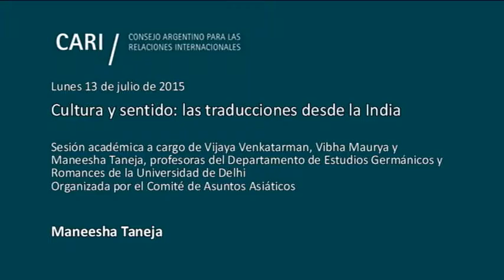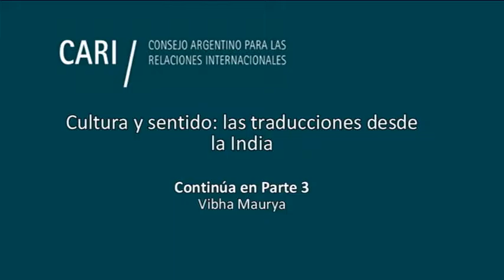Cultura y sentido: las traducciones desde la India - Maneesha Taneja PARTE 2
Cultura y sentido: las traducciones desde la India

Sesión académica a cargo de Vijaya Venkatarman, Vibha Maurya y Maneesha Taneja, profesoras del Departamento de Estudios Germánicos y Romances de la Universidad de Delhi, organizada por el Comité de Asuntos Asiáticos

Vijaya Venkatarman Realizó sus Maestrías y posteriormente su Doctorado en Español en la Universidad Jawaharlal Nehru de Nueva Delhi. Es Profesora en el Departamento de Estudios Germánicos y Romance de la misma universidad. Su trabajo de traducción le ha permitido abordar la obra de Augusto Roa Bastos y Gabriel García Márquez. También realizó traducciones de textos del catalán al hindi

Vibha Maurya Licenciada en Filología Hispánica por el Instituto Estatal Pedagógico de Lenguas Extranjeras de la URSS (1976). Posee una Maestría en Estudio Comparado español–ruso en la Universidad de Delhi (1982). Realizó su Doctorado en Literatura latinoamericana del siglo XIX en la Universidad de La Habana, Cuba (1986). Es Profesora del Departamento de Estudios Germánicos y Romance de la Universidad de Delhi desde 1978. Ha sido también Profesora del Centro de Estudios Españoles, en la Escuela de Lenguas de la Universidad Jawaharlal Nehru en Nueva Delhi (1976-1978) y también en el Departamento de Español del Central Institute of English and Foreign Languages en Hyderabad, India (1988-89). Publicó la traducción al hindi de El Ingenioso Caballero Don Quijote de la Mancha – libro I y II (Don Quijote: La Mancha ke Shoorvir ki Gatha – Pratham aur Dwitiya Bhag), de Miguel de Cervantes Saavedra, publicado por la Editorial Parable International, Nueva Delhi, 2015

Maneesha Taneja Realizó sus Maestrías y posteriormente su Doctorado en Español en la Universidad Jawaharlal Nehru de Nueva Delhi. Su tesis fueron: "Teorías de la traducción literal: el caso de la familia de Pascual Duarte" y "Versión comentada en hindi de Cien años de soledad: práctica y problemas de las traducciones literales". Es Profesora del Departamento de Estudios Germánicos y Romance de la Universidad de Delhi desde 1997. Tradujo al hindi textos de Pablo Neruda y Gabriel García Márquez, entre otros